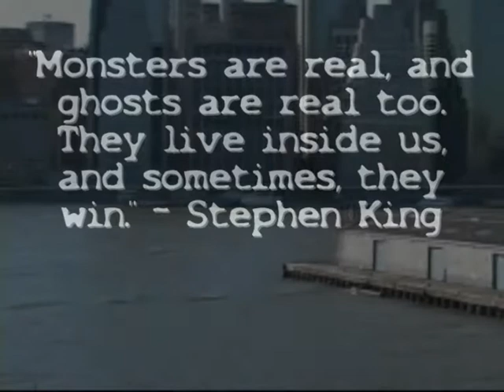[PROTOTYPE] - Fight Fire With Fire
A montage of the game [Prototype] accompanied by the awesome song, Fight Fire with Fire, by Metallica.
- Edited by a guy in Blood Red Studios